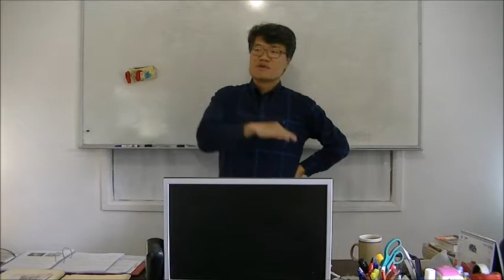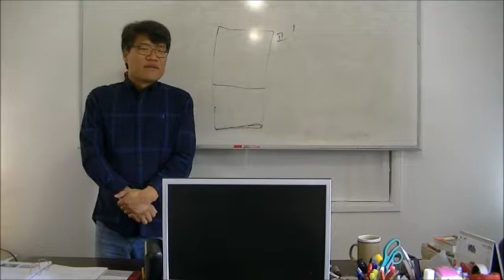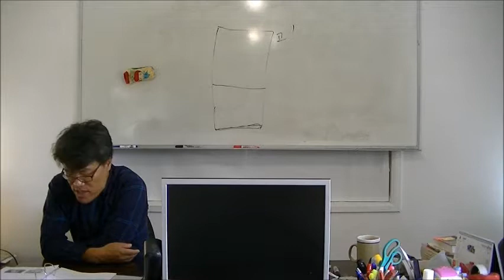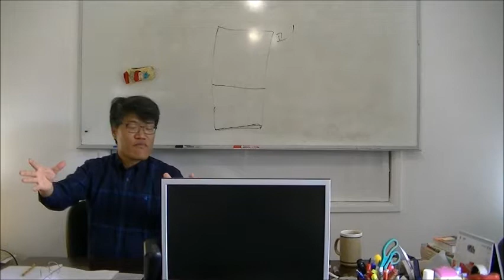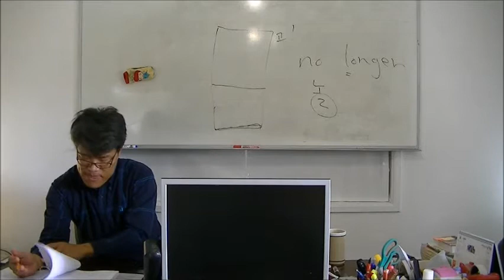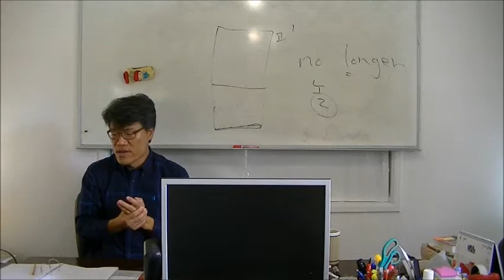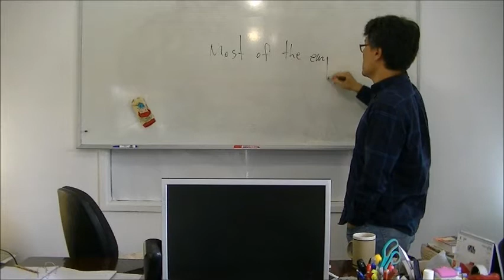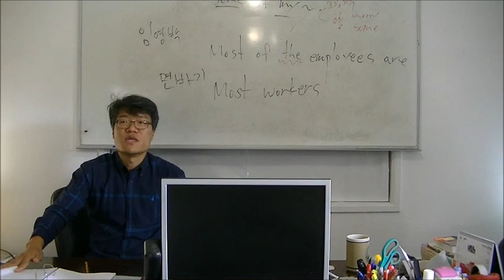10. 부사 기타